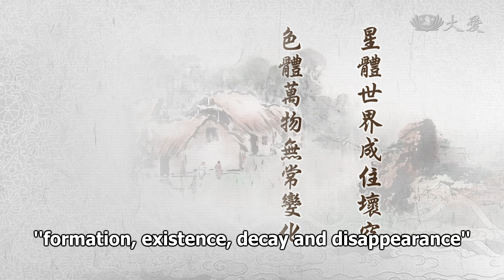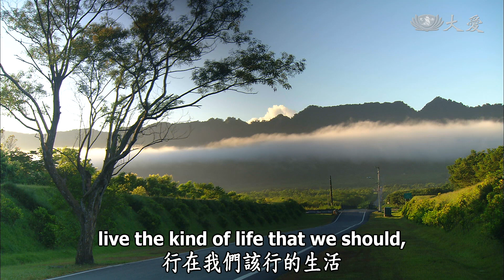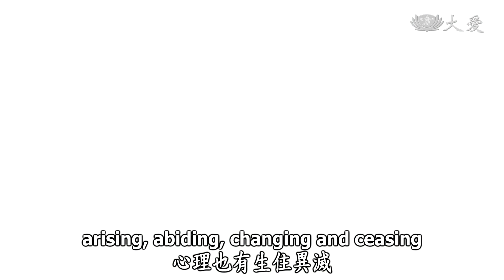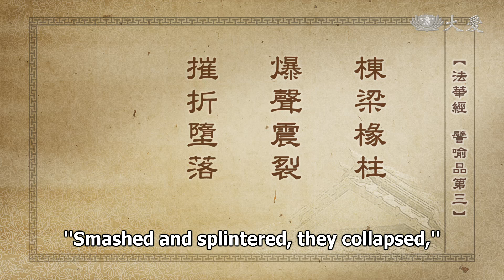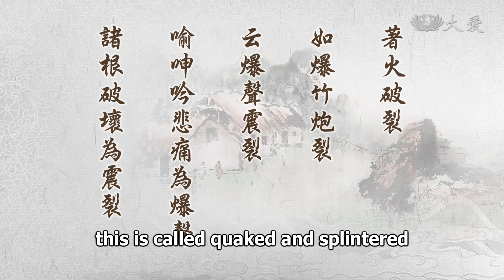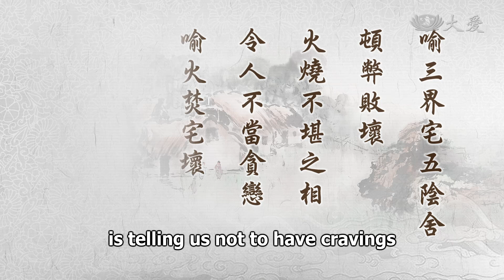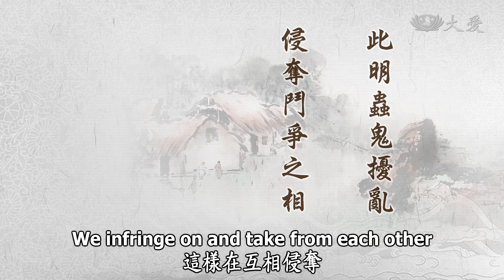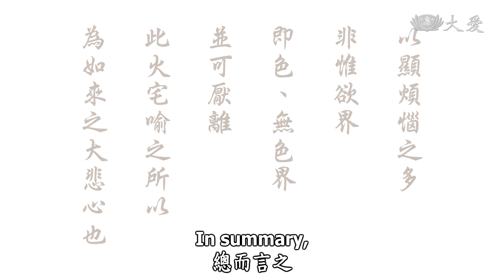Wisdom at Dawn E636 - The Three Realms Are Impermanent (靜思妙蓮華 - 三界無常莫貪戀)